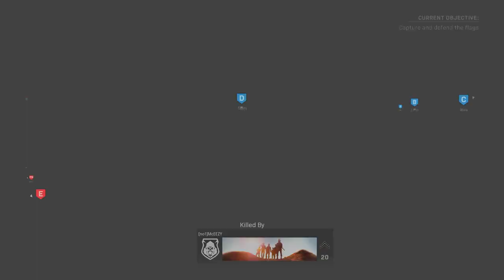"WORLD RECORD" 81 KILLS IN GROUND WAR!! (Modern Warfare Beta)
SOCIAL MEDIA 📺
MY GAMERTAGS 👾
MUSIC 🔈
Intro: ?
Outro: ?